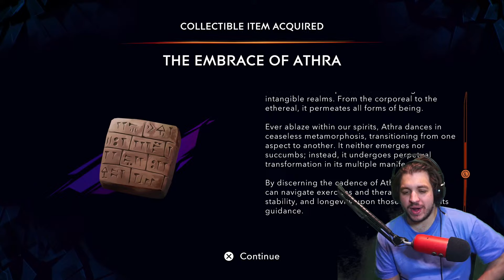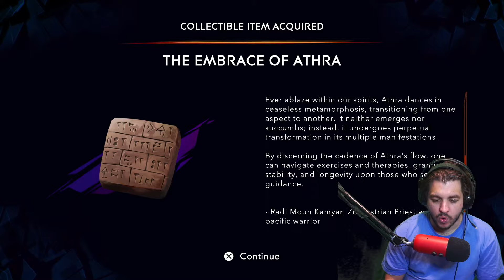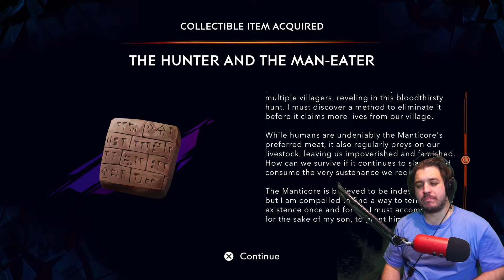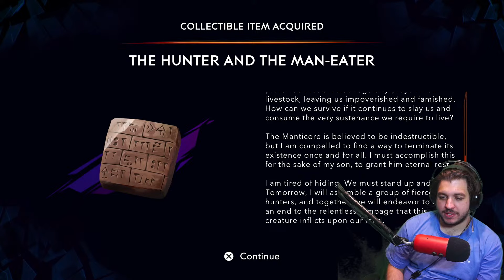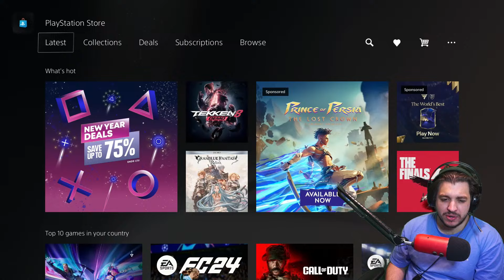Prince of Persia The Lost Crown Chill Stream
Let's check out Prince of Persia The Lost Crown together

➤MUSIC
Intro and outro music by Max Jerry

➤ANIMATION
Intro and Outro Animation by Danilo Rocha